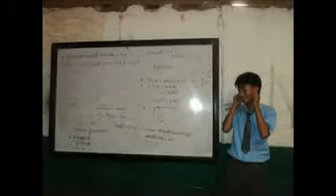Unik poet new song - college bunk video (NepHop Rap)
J chha hami ma chha.